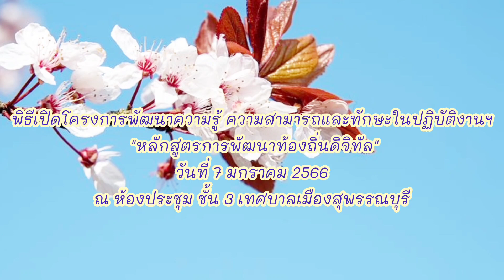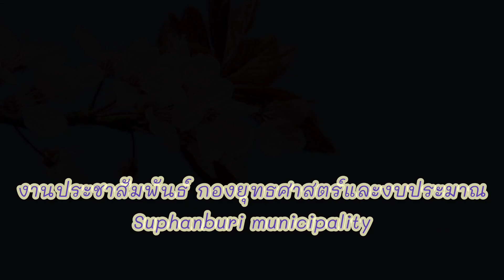พิธีเปิดโครงการพัฒนาความรู้ ความสามารถและทักษะในปฏิบัติงานฯหลักสูตรการพัฒนาท้องถิ่นดิจิทัล (7ม.ค.66)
พิธีเปิดโครงการพัฒนาความรู้ ความสามารถและทักษะในปฏิบัติงานฯ "หลักสูตรการพัฒนาท้องถิ่นดิจิทัล"...
วันที่ 7 มกราคม 2566 เวลา 09.00 น. ดร.เอกพันธุ์ อินทร์ใจเอื้อ นายกเทศมนตรีเมืองสุพรรณบุรี เป็นประธานในพิธีเปิดโครงการพัฒนาความรู้ ความสามารถและทักษะในปฏิบัติงานของผู้บริหาร สมาชิกสภาเทศบาล พนักงานเทศบาล พนักงานครูเทศบาล ลูกจ้างประจำ และพนักงานจ้างเทศบาลเมืองสุพรรณบุรี "หลักสูตรการพัฒนาท้องถิ่นดิจิทัล" โดยมีนางจารุวรรณ พูลสวัสดิ์ รองปลัดเทศบาลเมืองสุพรรณบุรี กล่าวรายงานวัตถุประสงค์ฯ และได้รับเกียรติจาก นายจตุพร มาทน ท้องถิ่นอำเภอเมืองสุพรรณบุรี บรรยายให้ความรู้ในหัวข้อเรื่อง การเตรียมความพร้อมสู่ท้องถิ่นดิจิทัล ณ ห้องประชุมชั้น 3 เทศบาลเมืองสุพรรณบุรี